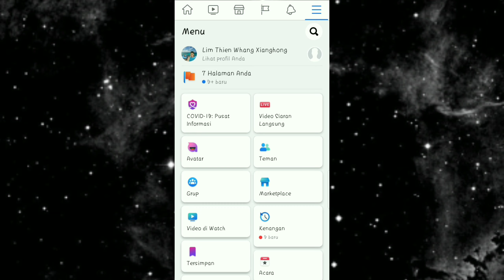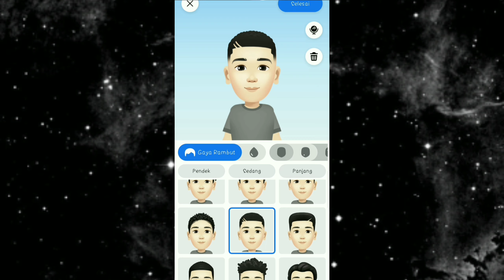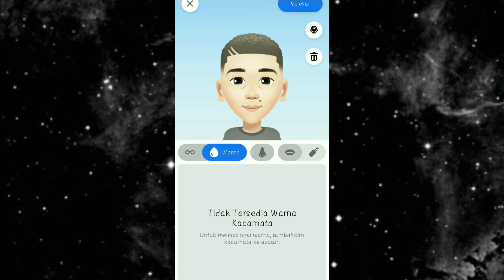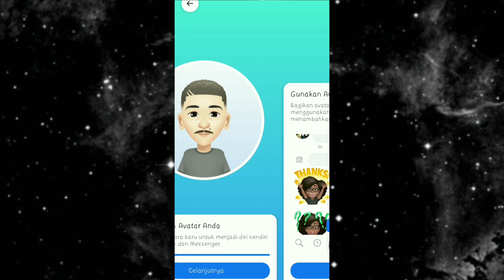CARA MEMBUAT AVATAR DI FACEBOOK MUDAH TANPA APLIKASI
Hadirnya Avatar Facebook ini memberikan sebuah hiburan tersendiri bagi masyarakat Indonesia yang sedang berperang melawan Korona. Avatar Facebookini juga membuat setiap orang berani menunjukkan diri meski hanya dengan sebuah gambar tiga dimensi.